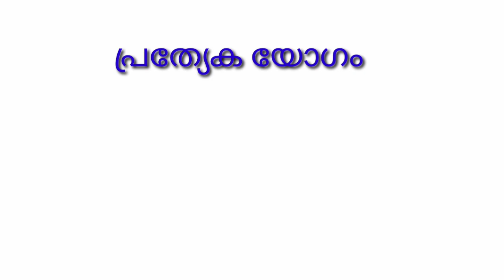Message by Evg.Chandapilla Philip at Zion Brethren Church, Nellikkunnu, 24-06-23, Heb 2: 1